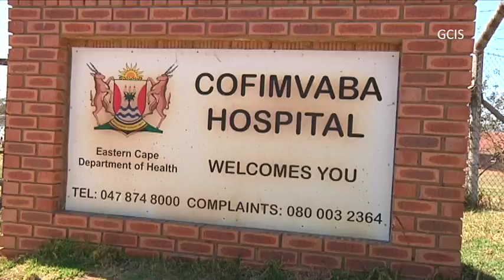Minister Nomvula Mokonyane arrives in Cofimvaba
Communications Minister Nomvula Mokonyane arrives at Cofimvaba Hospital in the Eastern Cape, as part of the commemoration of Ms Albertina Sisulu's Centenary. 23 October 2018